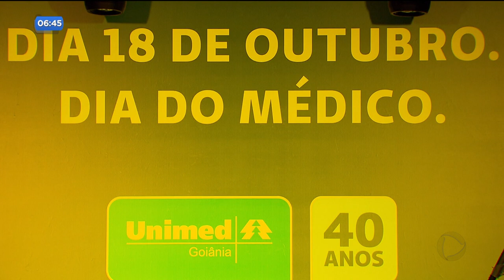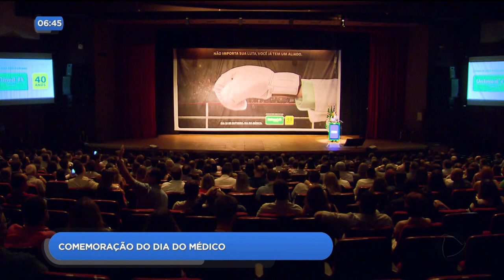DR - Comemoração dia do médico - 19-10-2018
Centenas de médicos de diversas especialidades se reuniram em um coquetel em comemoração ao "DIA DO MÉDICO". A noite ficou por conta de um show de improviso.